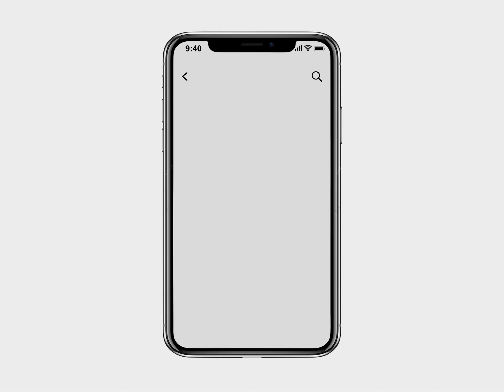UI Animation After Effect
Mobile Apps UI Animation in Aftereffect